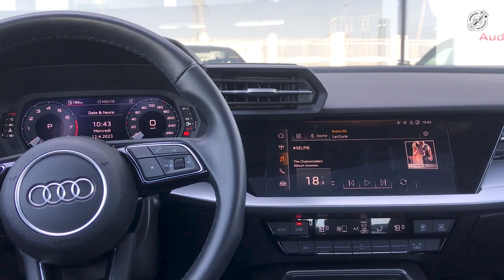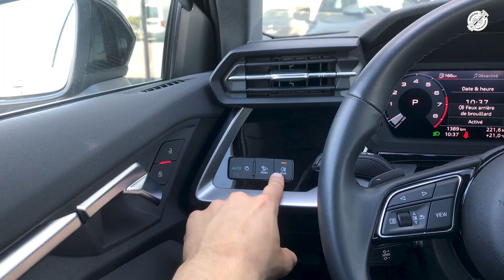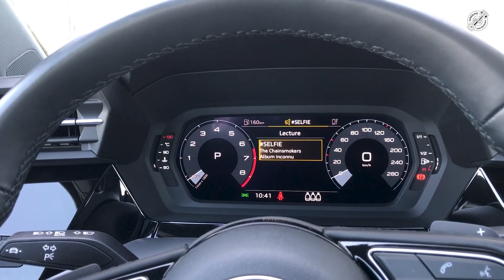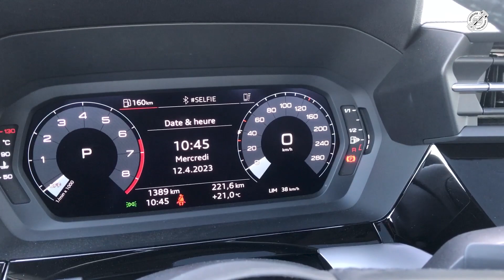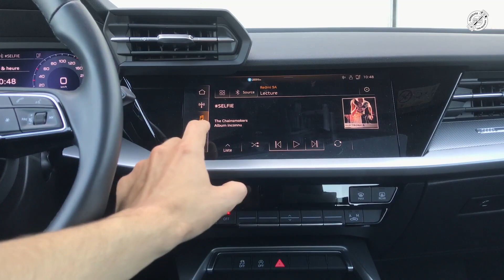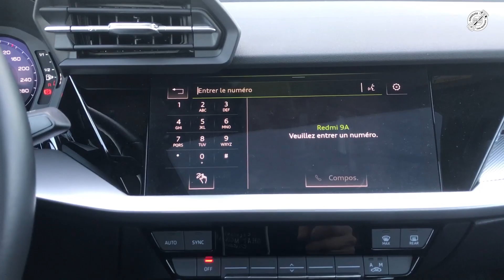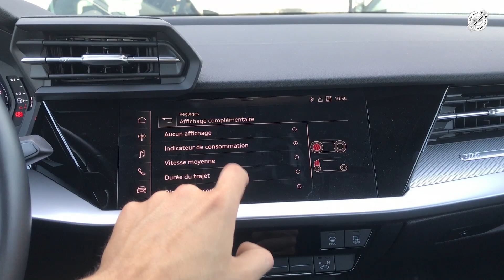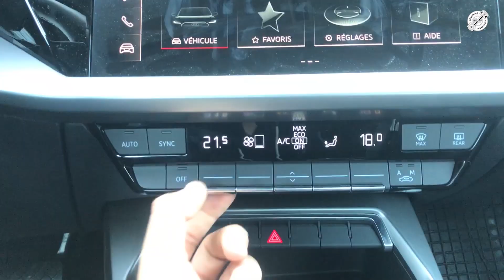AUDI A3 BERLINE | 35 TFSI ADVANCED | Le parfait compromis!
AUDI A3 BERLINE 35 TFSI ADVANCED

ENERGIE Essence
PUISSANCE FISCALE 8 CV
PUISSANCE (CH.DIN) 150 CH
COUPLE 250 nm 1500 tr/min

BOÎTE Automatique
NOMBRE DE RAPPORTS 8
TRANSMISSION Traction

CONSOMMATION URBAINE 6.3 L/100 km
CONSOMMATION EXTRA-URBAINE 4.8 L/100 km
CONSOMMATION MIXTE 5.4 L/100 km

VOLUME DU COFFRE 425 L

ABS
AIRBAGS Frontaux | Latéraux | Protège-tête
ALARME ANTIVOL
ANTI-PATINAGE ESP
ANTI-DÉMARRAGE ÉLECTRONIQUE
CONTRÔLE DE PRESSION DES PNEUS
FIXATIONS ISOFIX

ACCOUDOIRS Avant
AUTORADIO MMI Radio Plus | Commandes au volant
CONNECTIVITÉ USB-C | Apple Carplay | Android Auto | Bluetooth | Commande vocale
ECRAN Tactile | 10.1 pouces
FINITION INTÉRIEURE Style aluminium | Aluminium Spectre Foncé
KIT FUMEURS
KIT SÉCURITÉ Triangle de présignalisation | Trousse de premiers secours
LUMIÈRES D'AMBIANCE LED
SELLERIE Tissu
SEUILS DE PORTES Aluminium
VITRES Parebrise athermique
VOLANT Cuir | 3 branches | Multi-fonctions | Avec palettes

AIDE AU STATIONNEMENT Caméra de recul
BAGUETTES EXTÉRIEURES D'ENCADREMENT DES VITRES Pack brillance
ELÉMENTS EXTÉRIEURS COULEUR CARROSSERIE
FEUX À LED Feux de jour | Avant | Arrières | Clignotants à défilement
JANTES En aluminium | 17''
KIT CARROSSERIE Advanced
PEINTURE Métallisée
PHARES Full LED

KIT CARROSSERIE Advanced
PEINTURE Métallisée
PHARES Full LED

GARANTIE : 3 ans
PRIX : A PARTIR DE 149 000 DT TTC